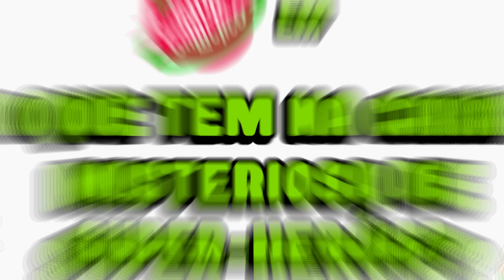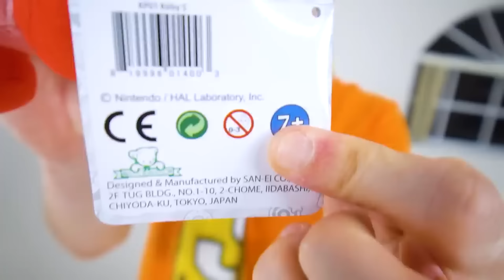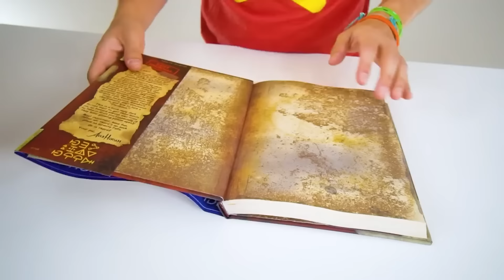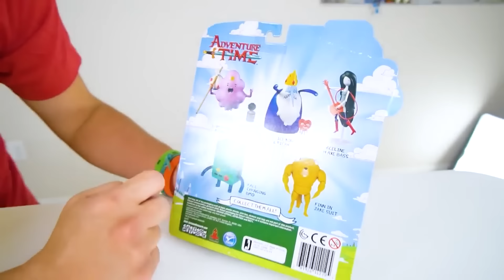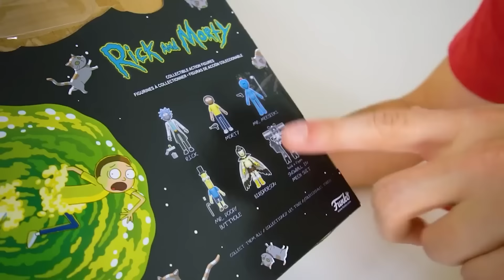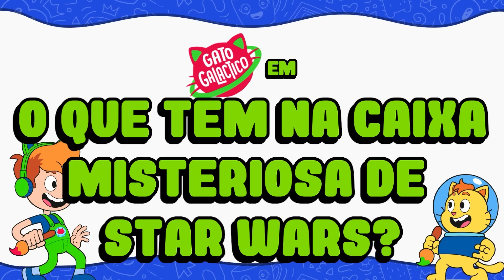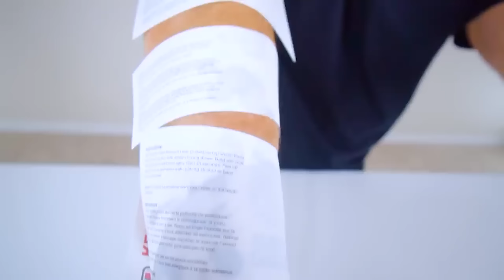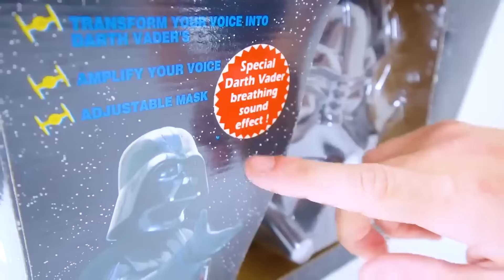AS MELHORES CAIXAS MISTERIOSAS DE SUPER-HERÓI DO GATO GALACTICO CLÁSSICO !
Hoje no Gato Galactico selecionamos as melhores caixas misteriosas de super-heróis em um só video!

Livro Desafios Intergalácticos

00:00 O que tem na caixa misteriosa de Super-Heróis
19:10 O que tem na caixa misteriosa de video games
35:00 Abri uma caixa misteriosa de brinquedos de $300,00
50:13 O que tem numa caixa misteriosa de brinquedos gringos
01:24:05 O que tem na caixa misteriosa do Star Wars